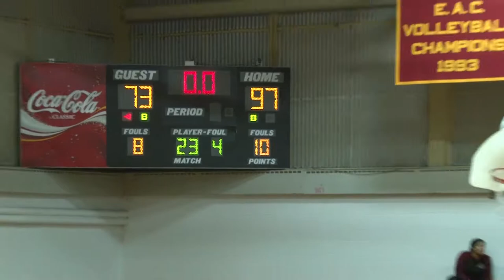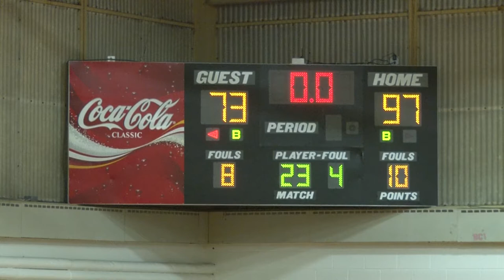Bayhawks Men's Basketball VS Springfield Tech CC November 11, 2017